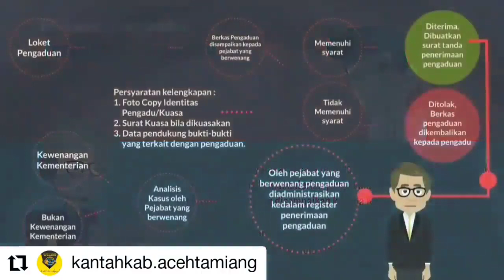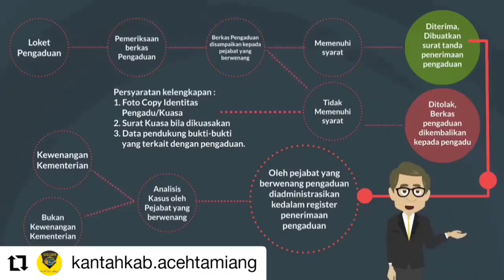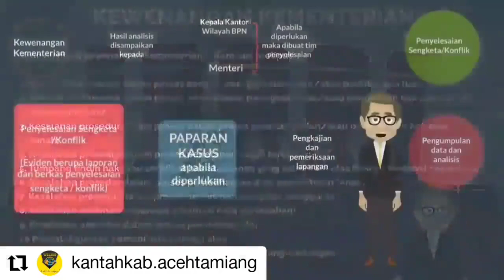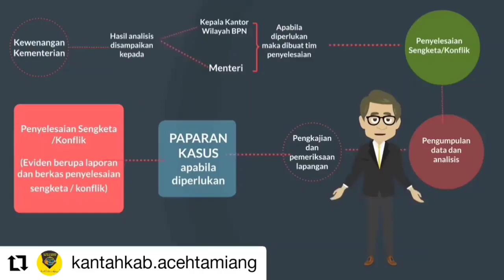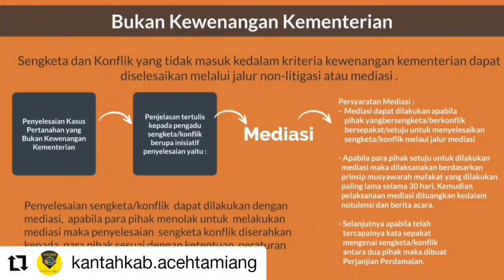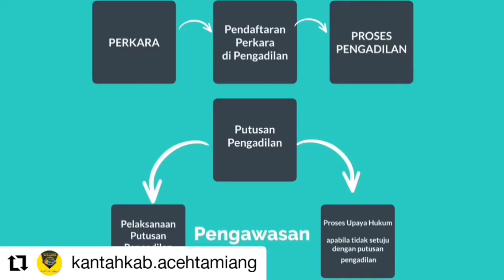CARA PENYELESAIAN KASUS PERTANAHAN. 2021